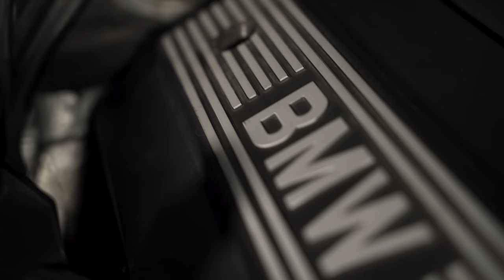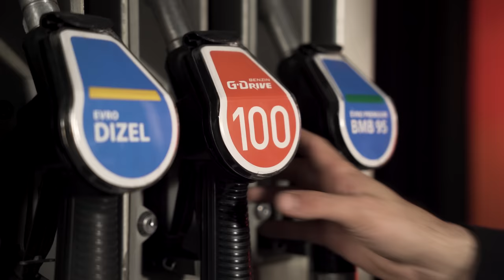BMW E36 320i - SVEMIRAC ILI MARSOVAC?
Najsjajnija zvezda 90ih? Starac sa jakim udarcem!?

Klikneš, registruješ se, uneseš SNNP za cash back i kupiš paket. RS, Evropa, Evropa Max

Produkcija - NOIR @noir_multimedia
Režija, DP, Kamera1- Nemanja Maraš @yourinstapunk
Kamera 2, asistencija- Aleksandar Milošević @donidzep
Montaža - Nemanja Maraš, Aleksandar Milošević
Usnimavanje i obrada zvuka - Miloš Mijailović @papijaaz

Intro:
Ideja i realizacija - Nemanja Maraš @yourinstapunk
Asistetent - Aleksandar Milošević @donidzep
Zvuk - Miloš Mijailović @papijaaz
Animacija - Milan Subotić Igla - @igla.arstkrt

Tema i ideja: Mirko Rašić @neovlasceniserviser
Organizacija: Luka Pavlićević @luccagabazzi
Social assistent: Ivan Lekić @japanska_dama

Hvala!

Neovlašćeni serviser